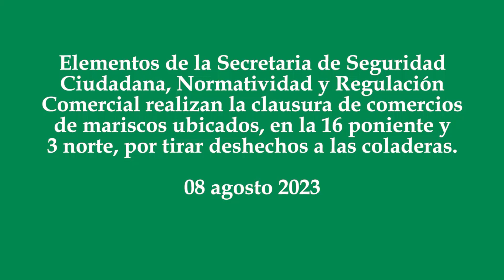Clausuran comercios de mariscos ubicados en la 16 poniente y 3 norte en Puebla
Elementos de la Secretaria de Seguridad Ciudadana, Normatividad y Regulación Comercial realizan la clausura de comercios de mariscos ubicados, en la 16 poniente y 3 norte, por tirar deshechos a las coladeras.